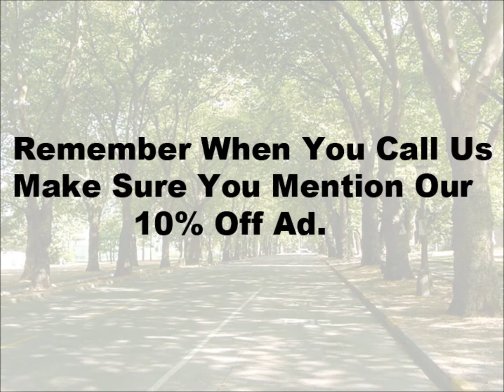Tree Removal and Tree Service in Spring Hill TN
Tree Care Company provides tree service in Spring Hill, TN. Save 10% on your tree next service, whether it's tree and stump removal or tree trimming and pruning.